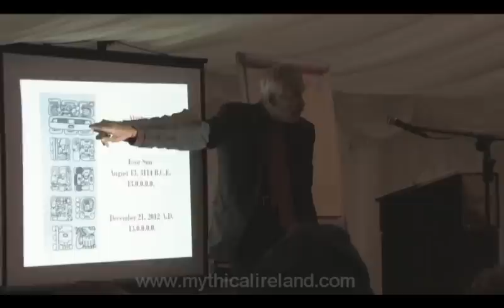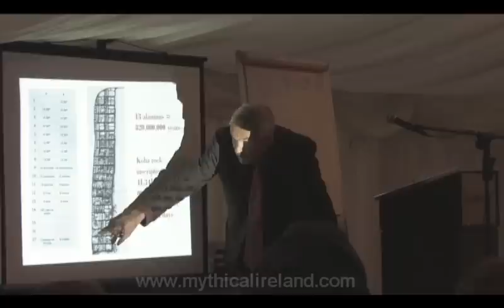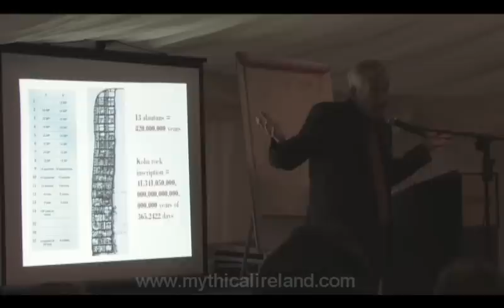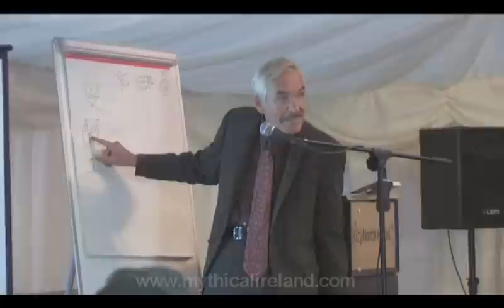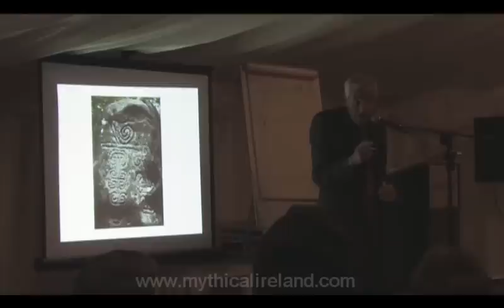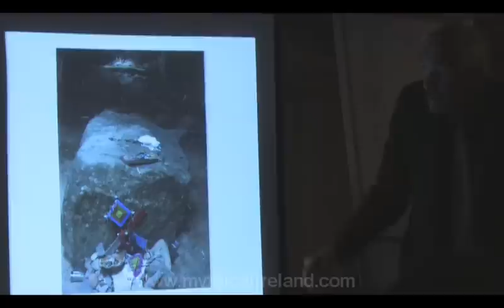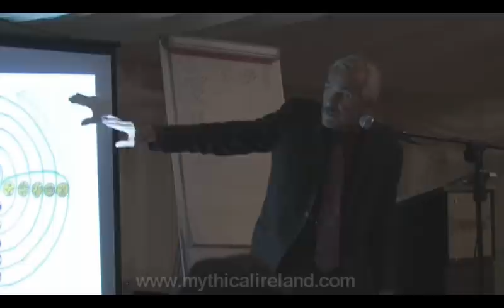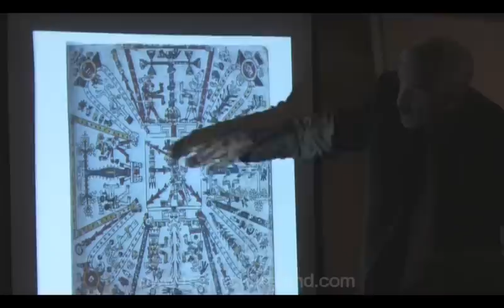Stones of Time author Martin Brennan speaks in Ireland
Martin Brennan, author of 'The Boyne Valley Vision', 'The Stones of Time' and 'The Hidden Maya' speaking at the Boyne Valley Revision conference in the Newgrange Lodge, Ireland, in December 2009. It was the first - and only - time he had visited Ireland since leaving in the mid 1980s.

Please consider supporting the work of Mythical Ireland.